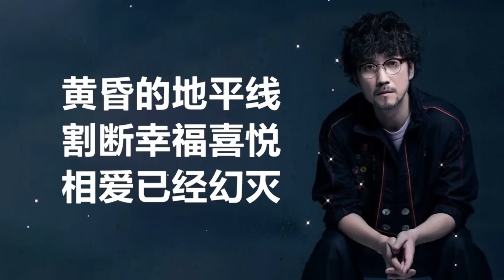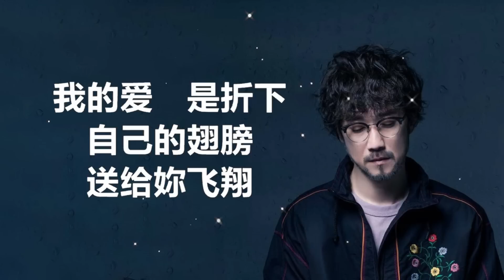周传雄 《黄昏》 歌词 / lyrics ~ 周传雄 - 《男人·海洋》 [ 歌词 ] lyrics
周传雄
《黄昏》
作词：陈信荣
作曲：周传雄

过完整个夏天　忧伤并没有好一些
开车行驶在公路　无际无边
有离开自己的感觉

唱不完一首歌　疲倦还剩下黑眼圈
感情的世界　伤害在所难免
黄昏再美　终要黑夜

依然记得　从你口中　说出再见　坚决如铁
昏暗中　有种烈日 灼身的错觉
黄昏的地平线　划出一句离别
爱情进入永夜

依然记得　从你眼中　滑落的泪　伤心欲绝
混乱中　有种热泪 烧伤的错觉
黄昏的地平线　割断幸福喜悦
相爱已经幻灭

周传雄 - 《男人·海洋》 [ 歌词 ] ~ 周传雄 《黄昏》 歌词 / lyrics

周传雄
《男人·海洋》
作词：姚若龙
作曲：周传雄

当我抱着妳的时候　窗外风起　黄叶飘落
以为是浪漫　原来只是　有心在飞走

不懂情人心里想的　爱就瞎了　也迷路了
想摸索什么　摸到了妳　手心的沉默

最痴情的男人像海洋　爱在风暴里逞强
苦还是　风平浪静的模样
卷起了依恋那么长　挥手目送妳启航
到妳觉得　我给不了的天堂

温柔的男人像海洋　爱在关键时隐藏
而心酸汇集　都敞开胸膛
做远远看护的月光　不做阻挡妳的墙
我的爱　是折下　自己的翅膀　送给妳飞翔